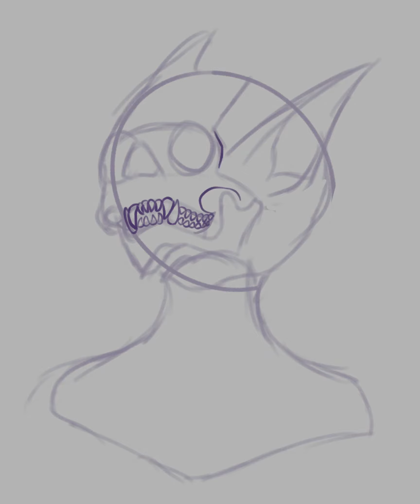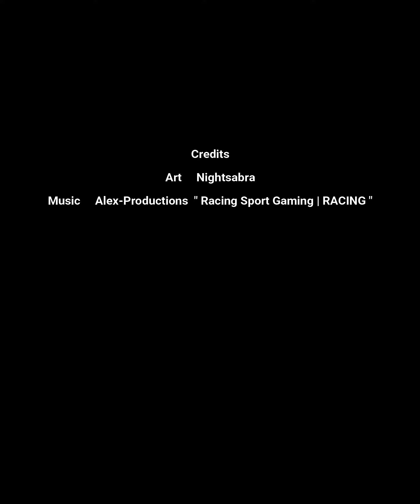Hunter (V Rising Character) Timelapse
Watch me draw my V Rising character!

CREDIT
| ART | Nightsabra